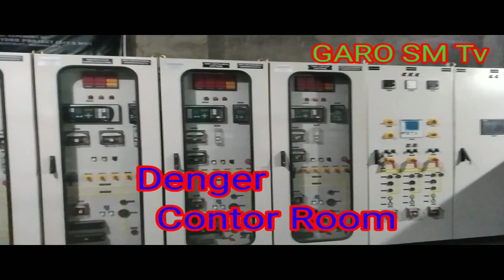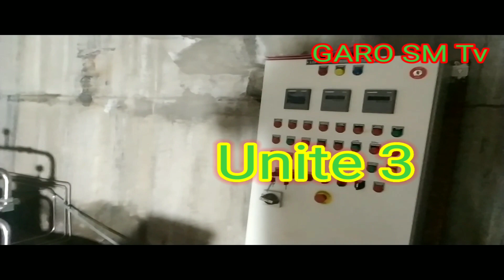Ganol SHP (Power House Unite 3 Edenbari)